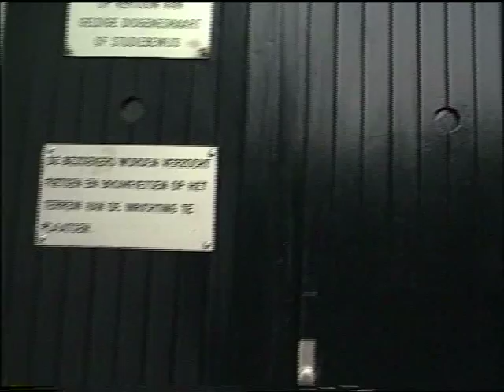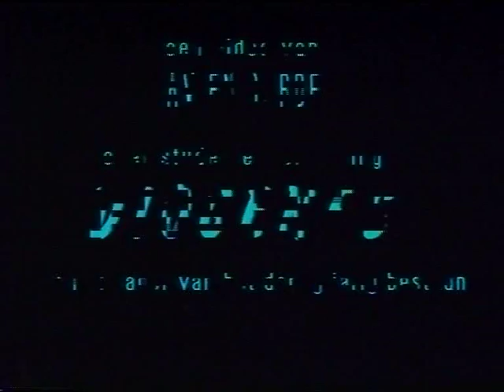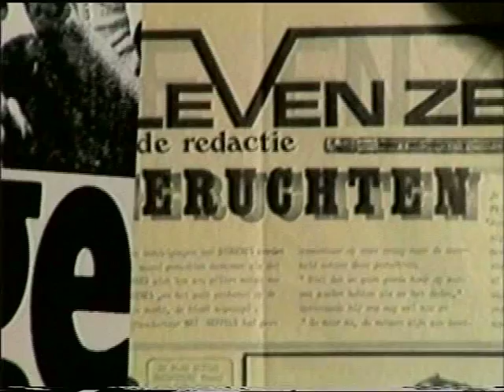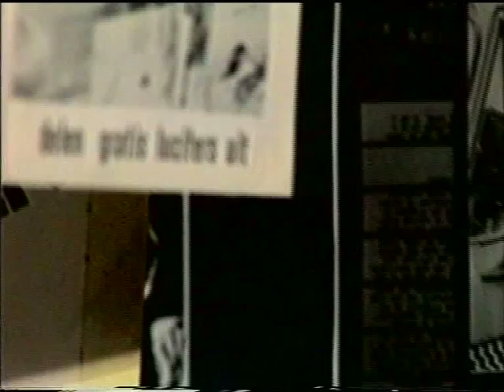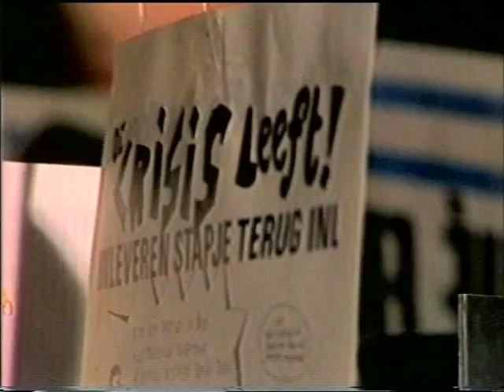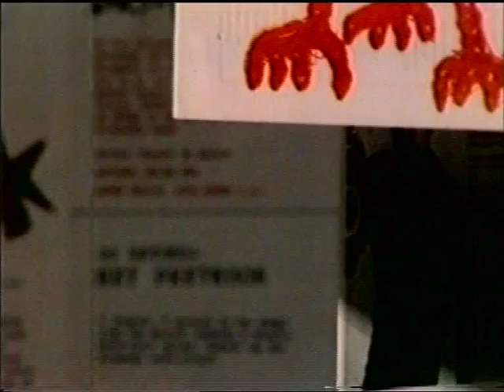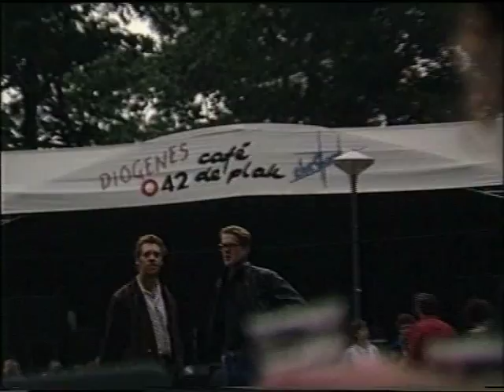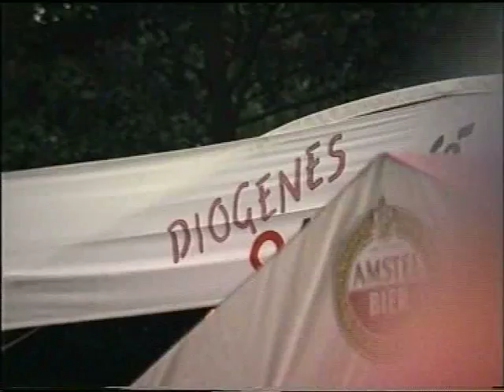Diogenes 30 jaar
Het roemruchte Nijmeegse Diogenes 30 jaar. Een film uit 1988 door AV-engarde. Roeland van Gent, Gerrit Albada, Paul van Liempt.
Vertoond op de expo My Generation, 50 jaar popmuziek in Nijmegen. Diogenes ging, na 47 jaar, in 2005 ter ziele.